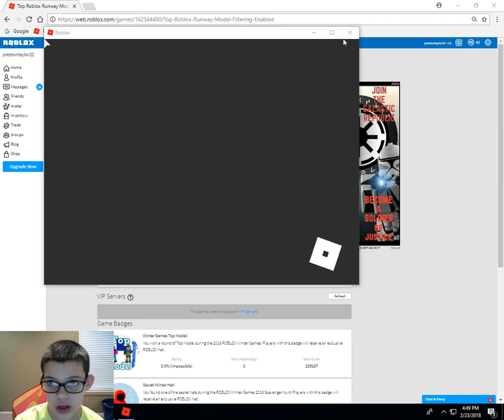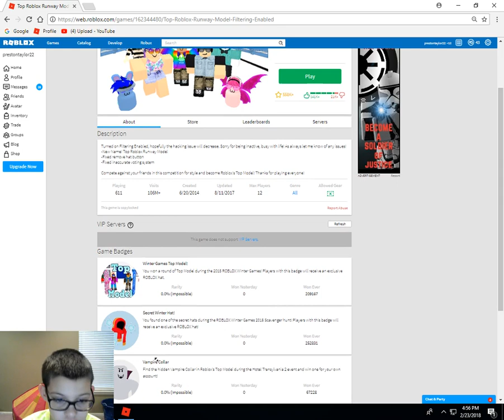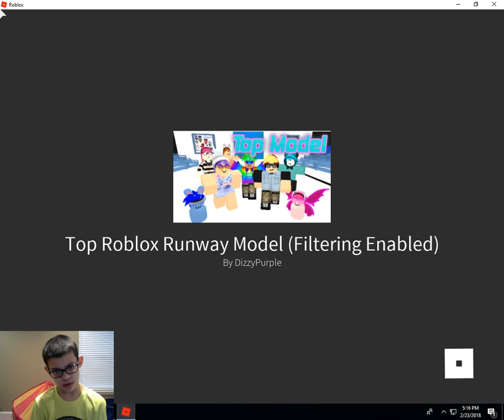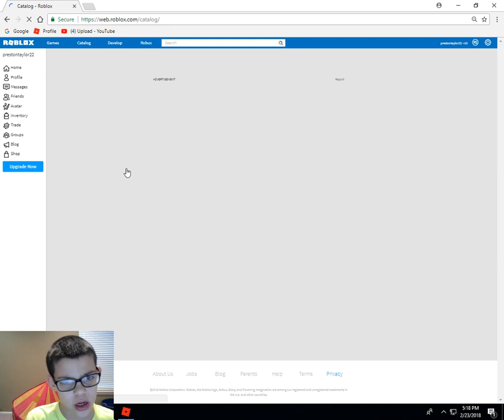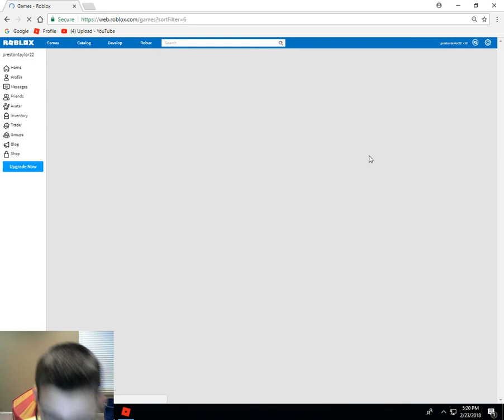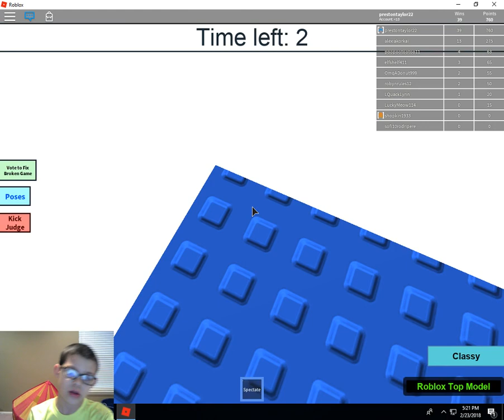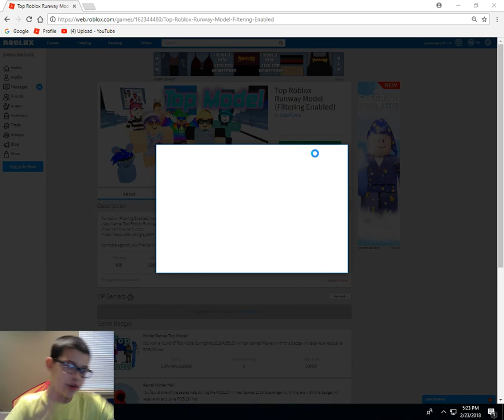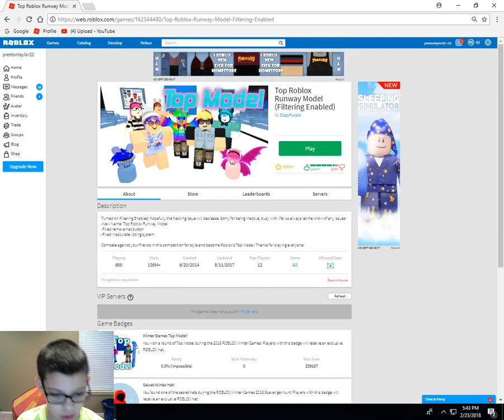Roblox Top Model Alone